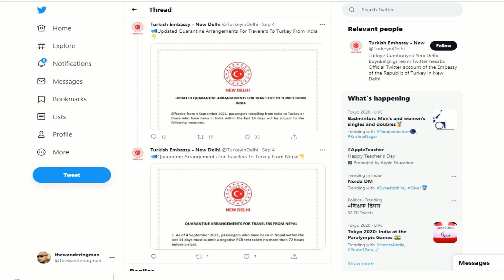Visit turkey from India | Turkey quarantine update | Quarantine free travel Visit Turkey 2021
InternationalTravel TravelGuides TravelExperiences travelmantoday Visit turkey from India | Turkey quarantine update | Quarantine free travel Visit Turkey 2021

GOOD NEWS!
Now you can visit Turkey from India if you are fully vaccinated

Thanks,
Aseem

Thanks,
Aseem